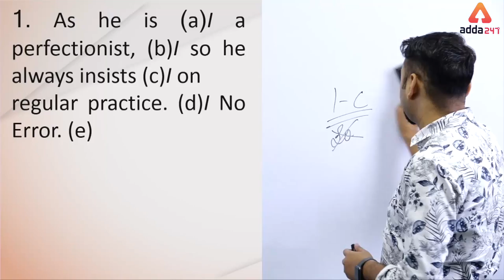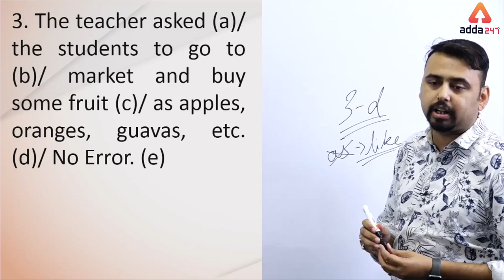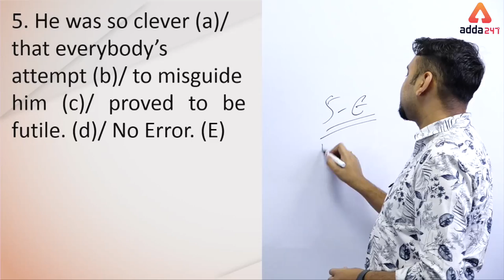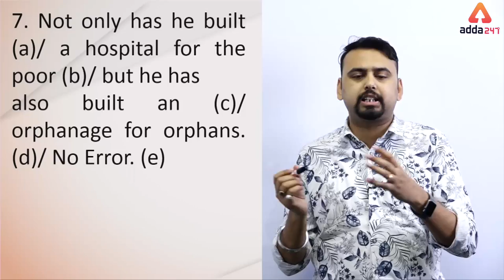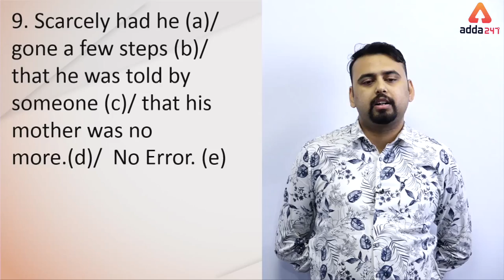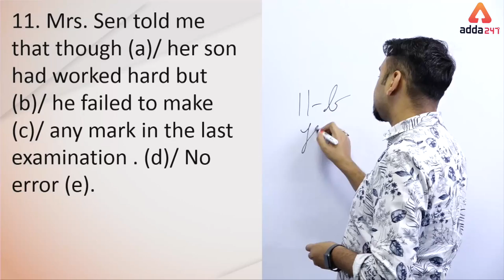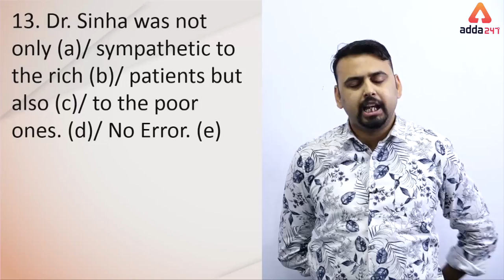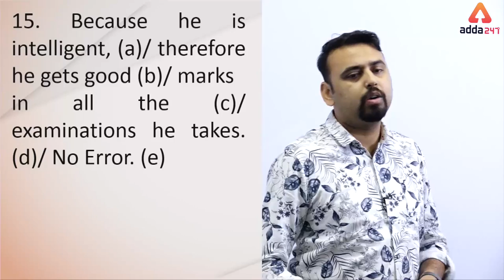English Classes For SBI PO/Clerk | Class 16 | Conjunctions by Saurabh Sir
ADDA247 New Classes Schedule With Playlist Links:

MORNING SHOWS:
4:30 AM: Current Affairs MCQ
6 AM: Vocabulary English Rules
6:30 AM: Speed Maths (Alternate Days)
6:30 AM: Reasoning Tricks (Alternate Days)
8:45 AM: Spoken English

2 PM: IBPS RRB: English(T/T/S) or Hindi(M/W/F)